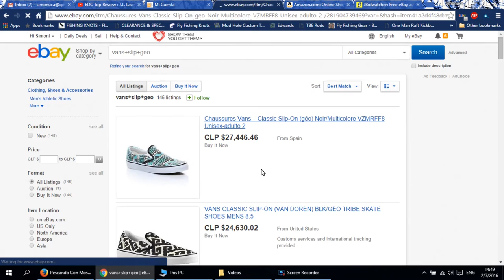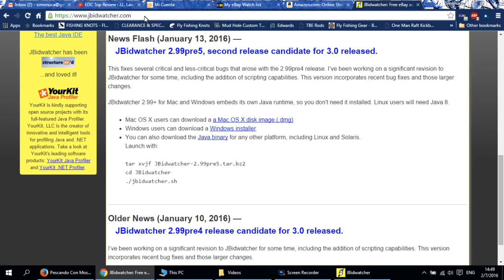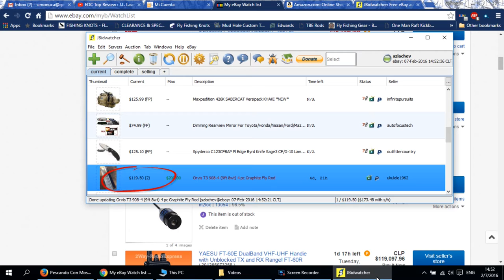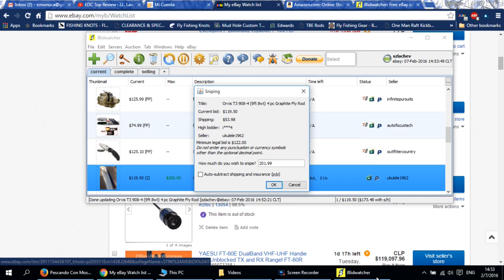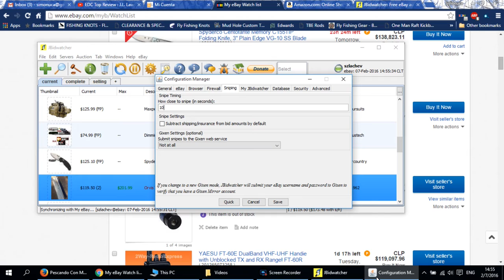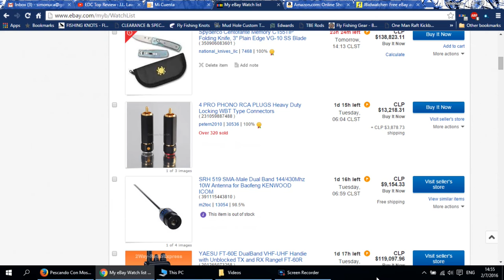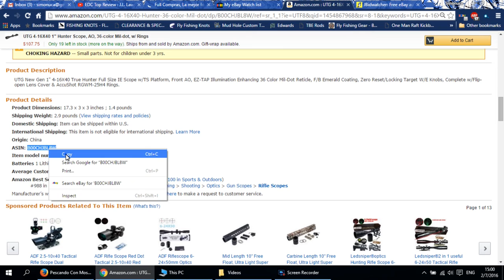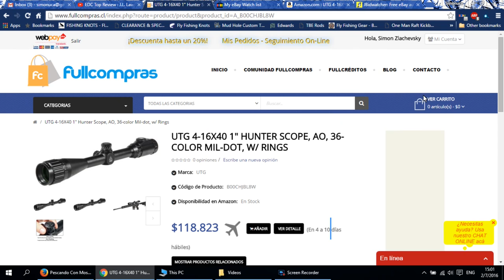Compra en eBay 2-2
Segunda parte del tutorial de como comprar por eBay y optimizar nuestro dinero para pagar el menor precio posible.